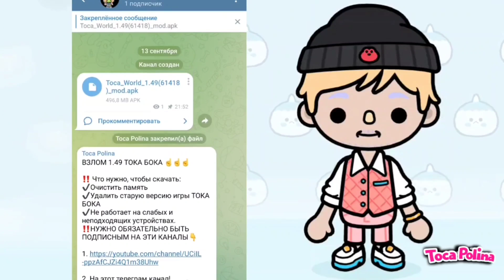Как скачать ВЗЛОМ 1.50 в Тока Бока / 1.50 рабочий Взлом в Toca Boca / Toca life world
НОВОЕ ОБНОВЛЕНИЕ 1.50 В ТОКА БОКА / Скачать ВЗЛОМ ОБНОВЛЕНИЯ 1.50 в Toca Boca / Toca life world